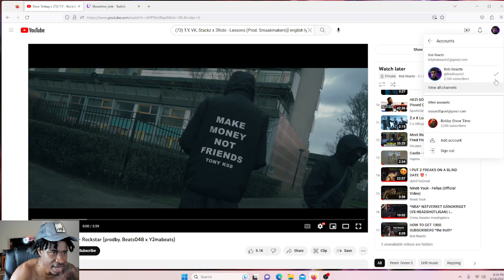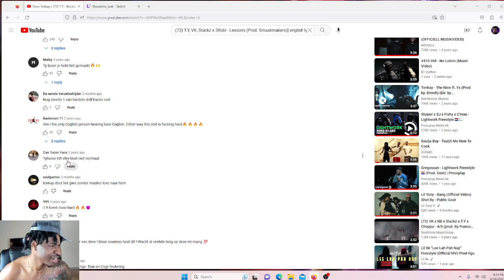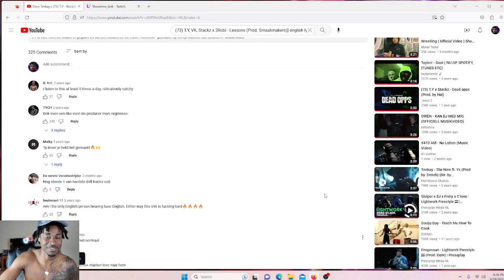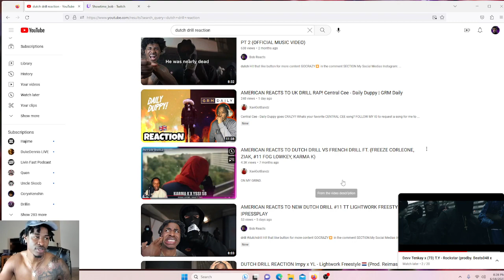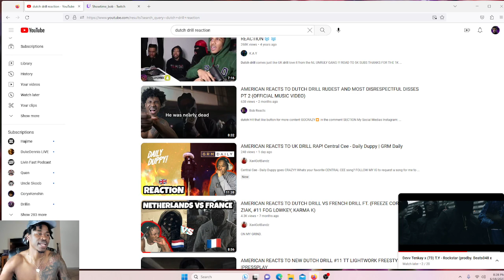AMERICAN REACTS DEV TENKAY X (73) T.Y ROCKSTAR (OFFICIAL MUSIC VIDEO)